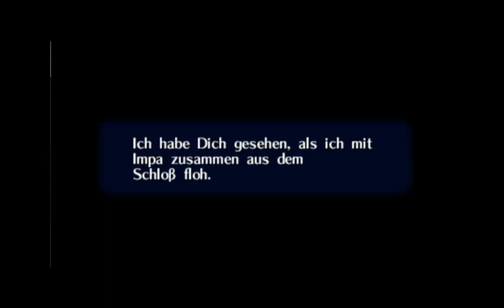Let's Play Zelda Ocarina of Time Folge 43 - Das wahre Ich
Hier haben wir es endlich geschafft, wir haben alle sieben Amulette gesammelt und Zelda gefunden, aber leider hat Ganendorf sie gefangen genommen.

Viel Spaß bei den Video :).